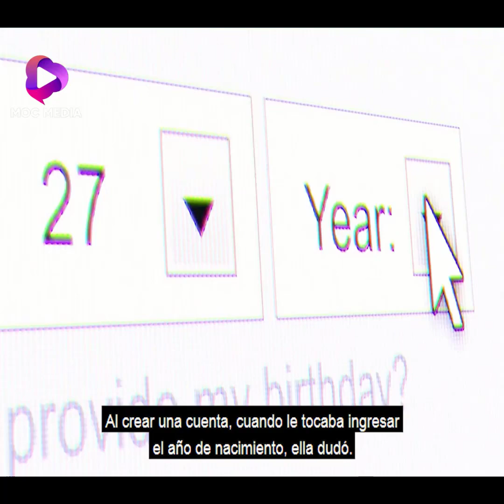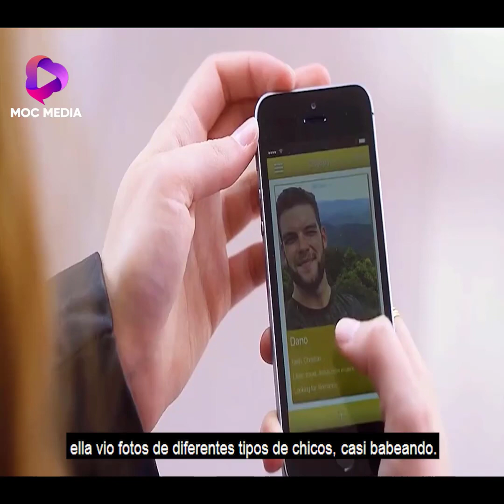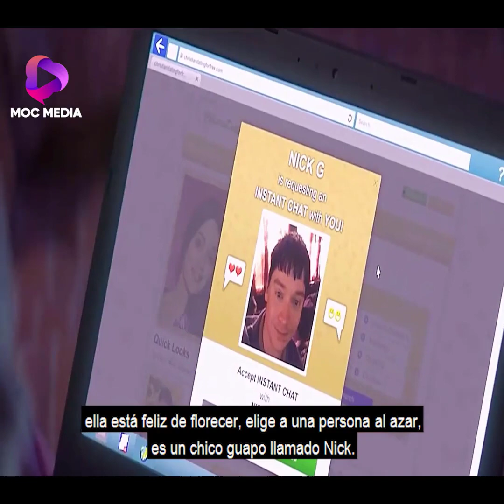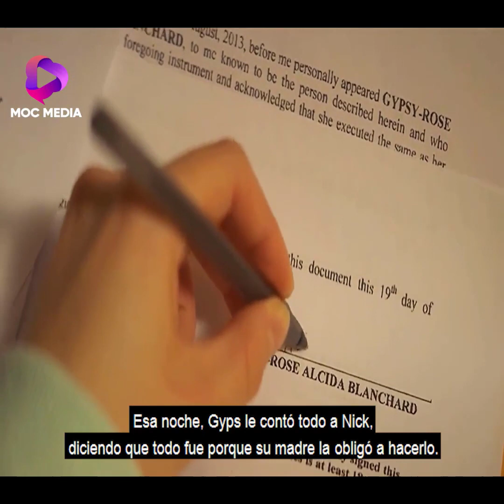Resumen de la serie - The Act (Temporada 2)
Patricia Arquette, una terrorífica madre en 'The Act', el thriller psicológico de Hulu

The Act se centra en Gypsy Blanchard, una niña que intenta escapar de la relación tóxica que tiene con su madre sobreprotectora, Dee Dee. Su búsqueda de la independencia acaba abriendo la caja de Pandora, lo que al final resulta en un asesinato.